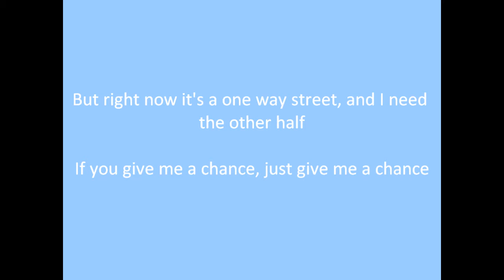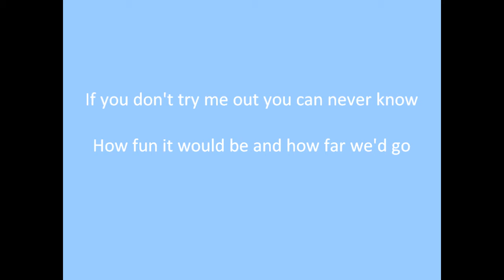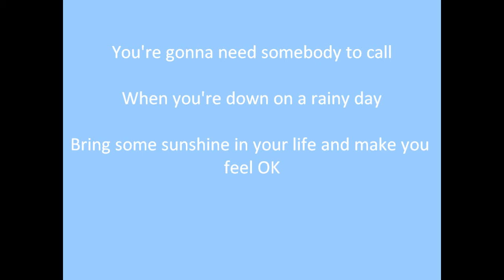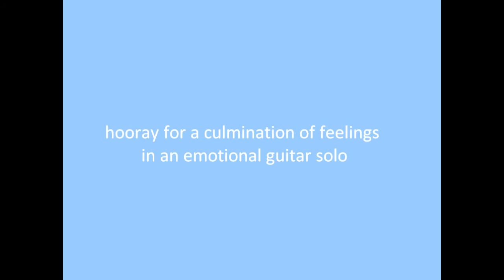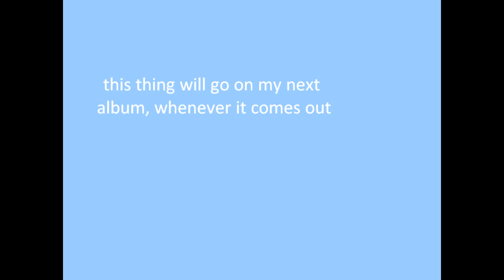Original Country Song: "Give Me a Chance"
Song I wrote about a girl. Kinda lame, but then again most love songs are very lame. Sung by DJ Jauss. Not on my album or anything, but it will be when I put out another album. I've never considered myself a lyricist, but the words popped in my head one night and I wrote the thing in like 20 minutes. If you wanna skip the words and just go to the guitar solo at 2:48 go for it. I like this song, hope you do. Enjoy.